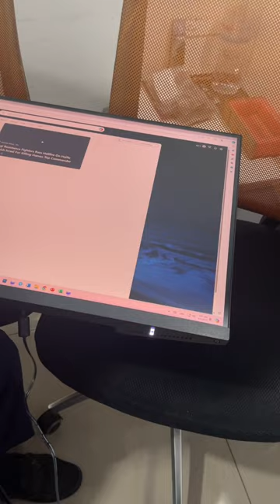អរគុណអតិថិជនដែរបានទុក្ខចិត្ត PSC COMPUTER 🥰